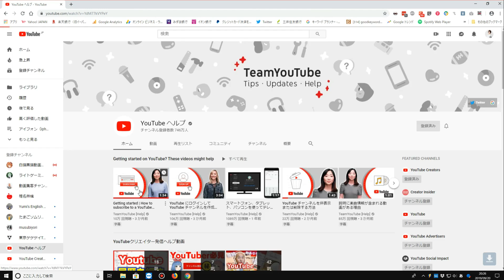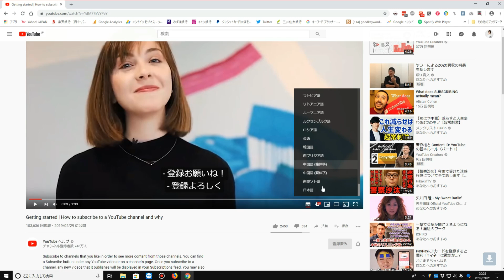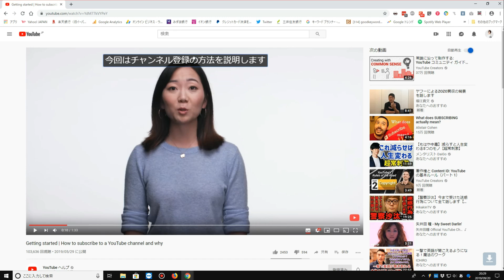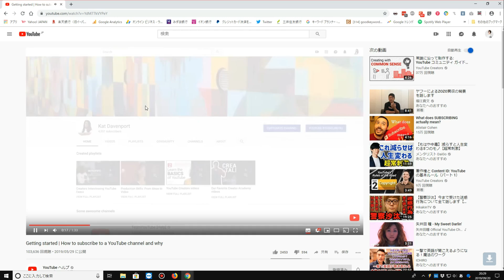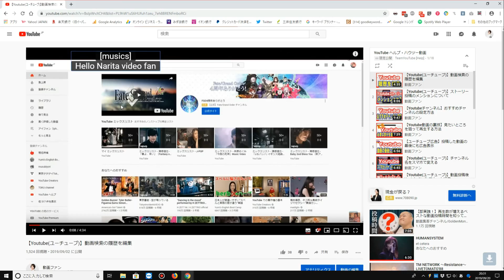【Youtube動画のヒント】字幕視聴について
Youtubeで動画を視聴するときのヒントです。Youtubeの動画では字幕表示ができるのですが、
その字幕は、自分の好きな位置に移動させることができます。

MultiLogin（マルチログイン）拡張機能が消えた？使えない方はopenMultiLogin（オープンマルチログイン）を使おう！

Youtube動画視聴のヒント・字幕は移動できます！